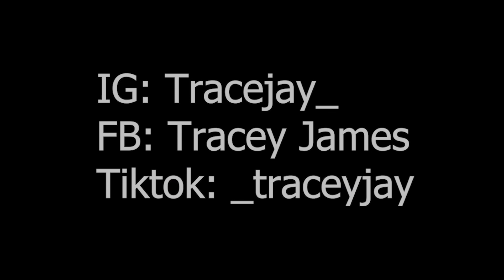Underrated Underdogs Comedy Show Recap🔥🔥🔥🔥🔥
A recap of Underrated Underdogs Comedy show 🔥 Hosted and presented by yours truly @TraceyJayOfficial  Featuring Comedians Josh Showtime
D- Lane
And headliner Wild Beale
Also a special performance by our indie artist @p-rock